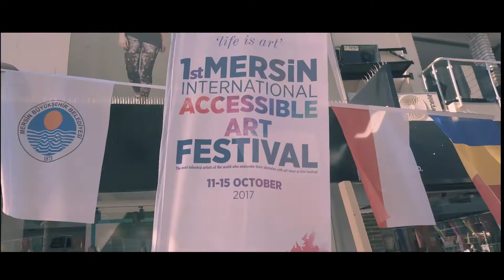1st Mersin International Accessible Art Festival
From 11th to 15 of October I have participated in 1st Mersin International Accessible Art Festival. This festival was the first international art festival for people with different kinds of disabilities. During four days I have met a lot of talented singers, photographers, painters and dancers from such countries like Venezuela, Brazil, Kosovo, Russia, China and others. And I was the only artist from Poland. So proud to be a part of this amazing project. Many thanks to Mr. President of Mersin Province and to all people, who organized this Art Fair.

I have prepared a short video from that event. I hope you will like it :)